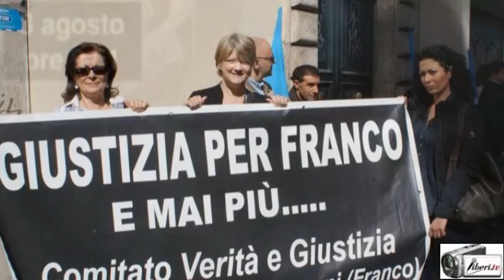Grazia Serra - 87 ORE, Gli ultimi giorni di Francesco Mastrogiovanni (Conferenza Stampa)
Grazia Serra, nipote di Francesco Mastrogiovanni.